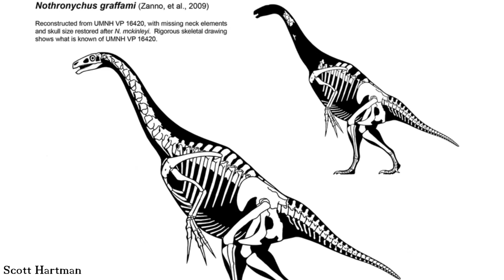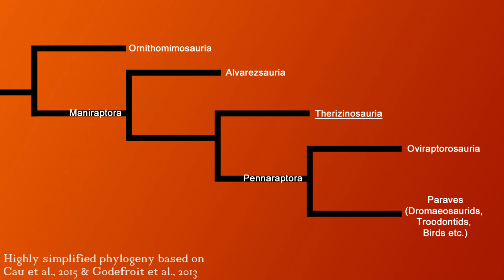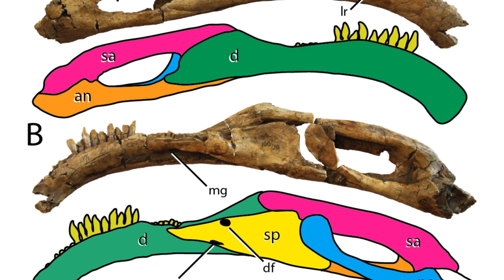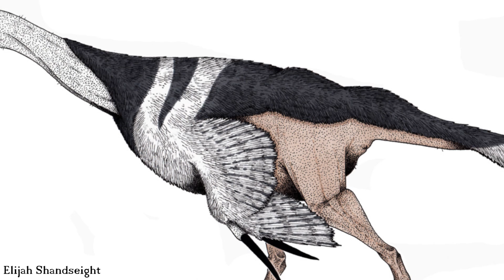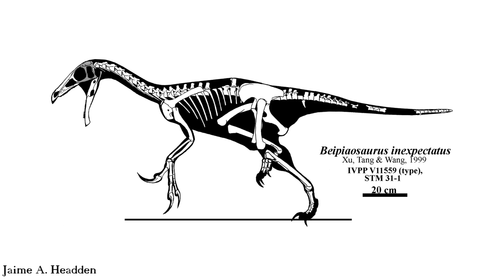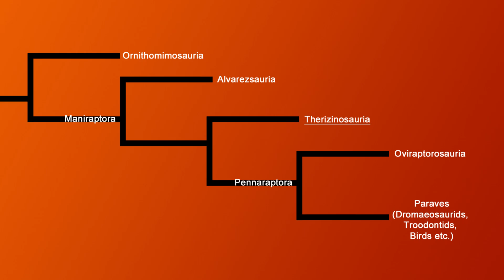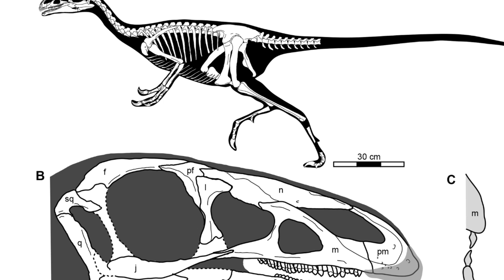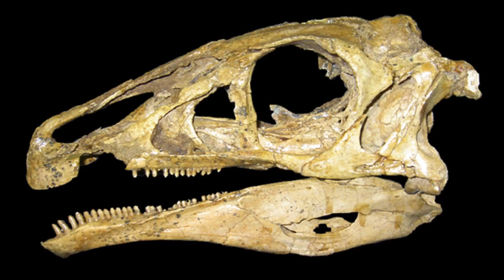The Evolution of Therizinosaur Dinosaurs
Therizinosaurs are some of the strangest dinosaurs to have ever existed - so strange that for a long time palaeontologists just didn't know what they were or how they evolved.